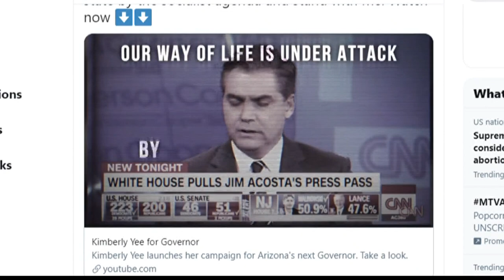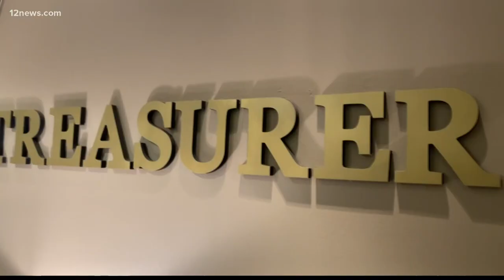Arizona State Treasurer Kimberly Yee is running for governor in 2022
The former state senator made the announcement on Monday. She's making it clear she is a Trump Republican.

Yee still has not acknowledged the outcome of the 2020 presidential election six months later. Yee remains the highest-ranking state official not to publicly accept the election's outcome.